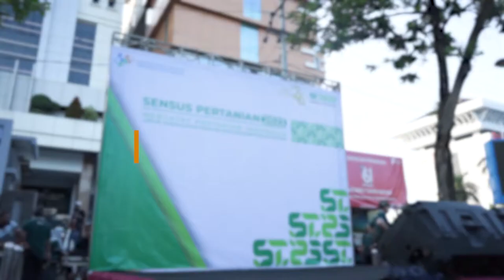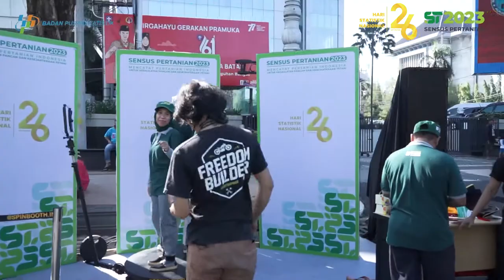PUNCAK PERAYAAN HARI STATISTIK NASIONAL HSN 2022 BPS PROVINSI JAWA TENGAH